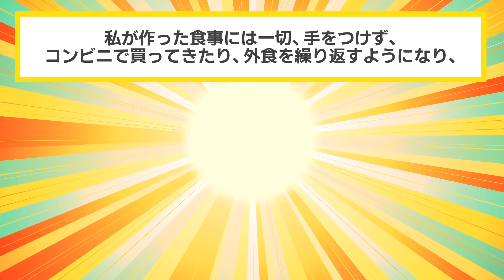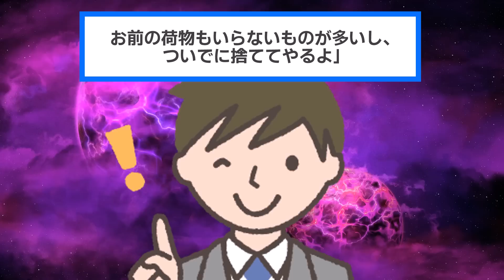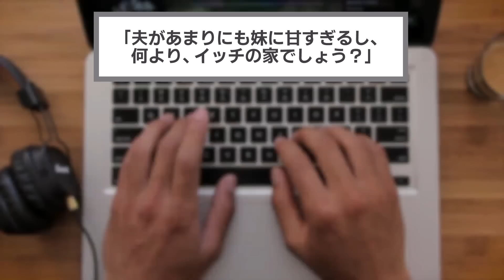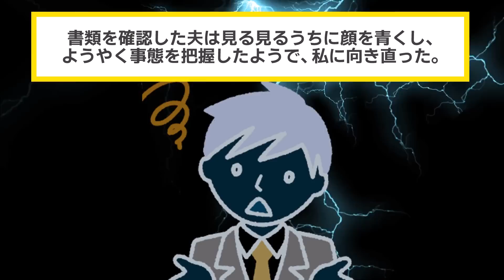私が購入した家に義妹も同居させようとするシスコン夫「拒否するなら離婚だ」→お望み通り夫ごとお断りした結果w【2chスカッと・ゆっくり解説】